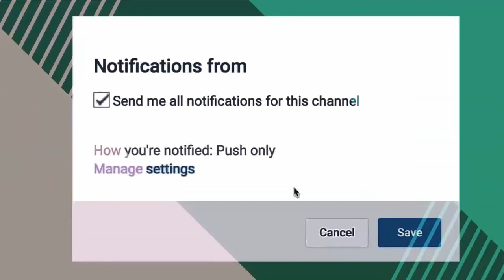OUTFITS CON PANTALON DE MEZCLILLA JEANS PLUS SIZE ROPA DE MODA PRIMAVERA VERANO 2017 2018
OUTFITS CON PANTALON DE MEZCLILLA JEANS ♥ ROPA DE MODA PRIMAVERA VERANO 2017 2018 Clothing combinations, clothes for young moms,